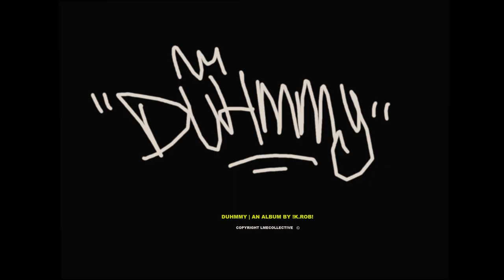!K.ROB! - Benjuhminz (Official Music Video)